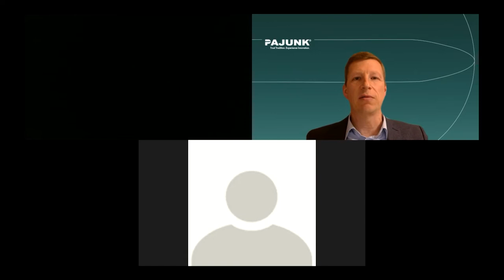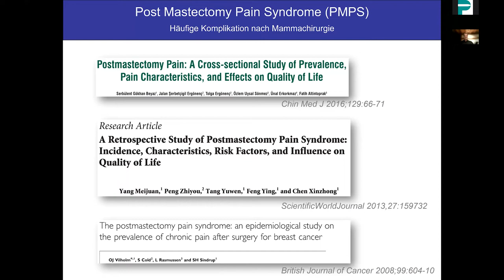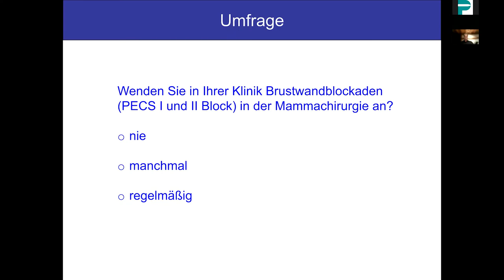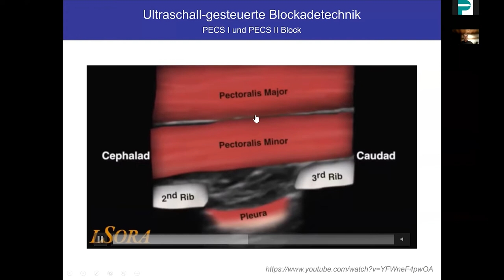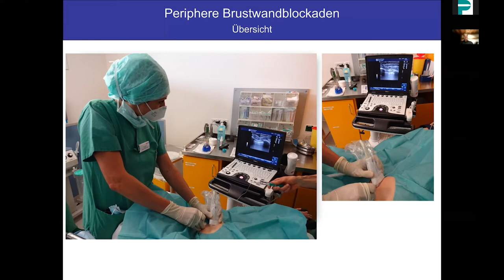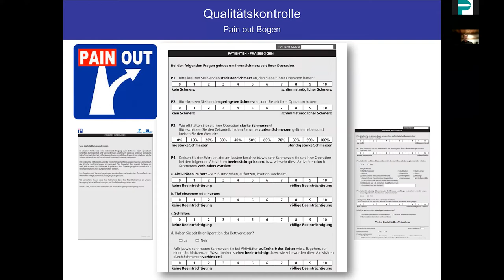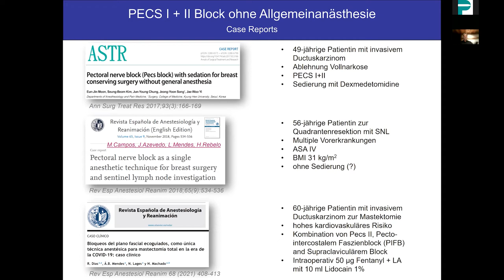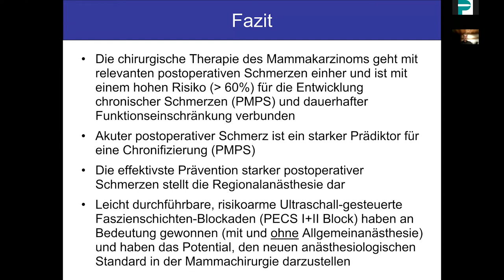Der PECS I und PECS II Block in der Brustchirurgie bei Mammakarzinom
Erleben Sie zusammen mit unserem Experten neue spannende Themen aus der Welt der Regionalanästhesie. Der Vortrag dreht sich rund um das Thema "Der PECS I und PECS II Block in der Brustchirurgie bei Mammakarzinom". Unser Referent möchte Sie besonders mit bildlichen Darstellungen und Erklärungen voll und ganz mit dem Thema vertraut machen. Abschließend werden die Fragen der Teilnehmer beantwortet, sowie der ein oder andere offene Punkt geklärt.

Als Referenten dürfen wir einen Arzt aus Freiburg vorstellen: Herrn Prof. Dr. Christoph Wiesenack - Er ist als Chefarzt in der Anästhesiologischen Klinik im Evangelischen Diakoniekrankenhaus Freiburg tätig.